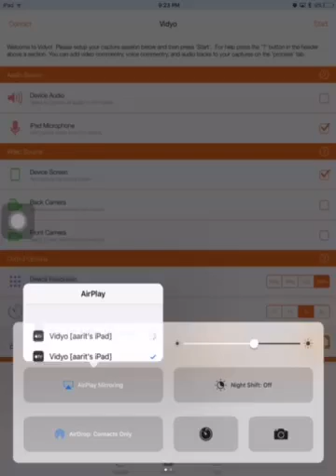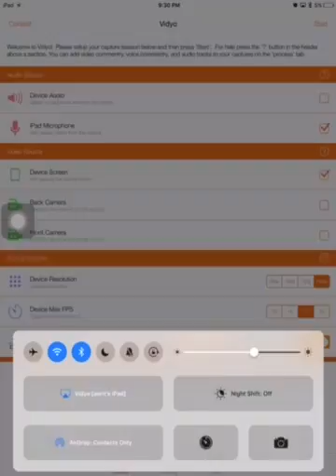Back With Clash